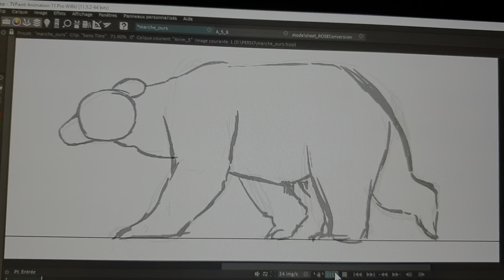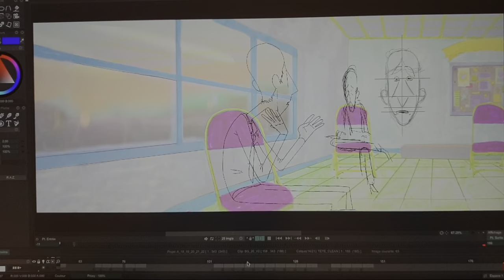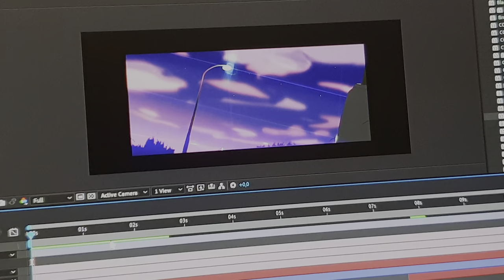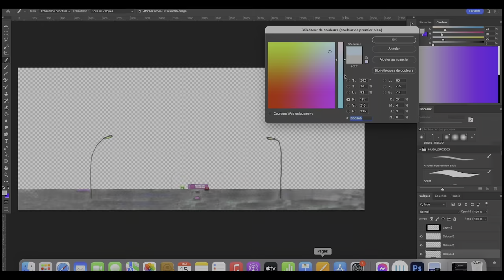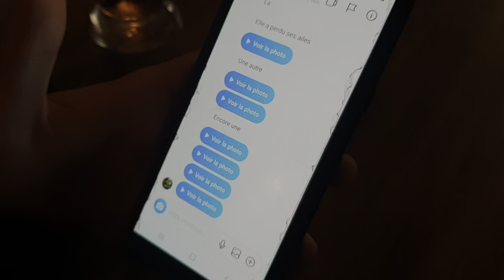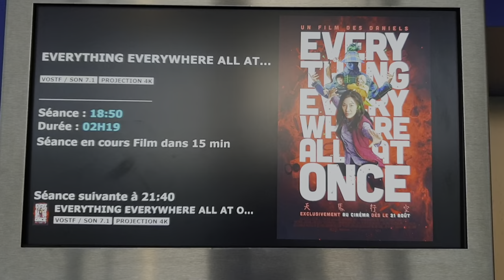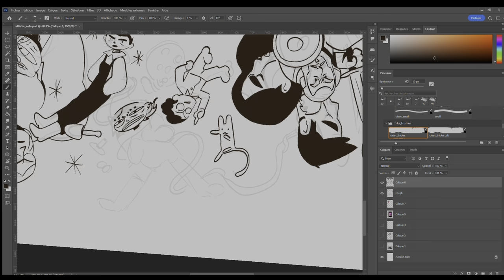ANNEE 2022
Musics:
- Woods - B77
- SEITO -  Obsim, Hector Gachan
- Vehicule Dissolve - Provoker